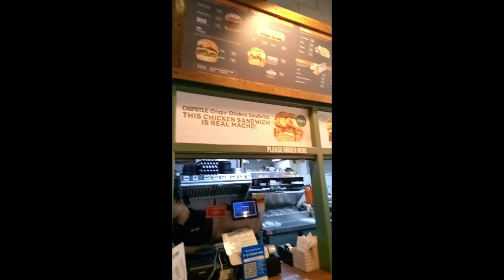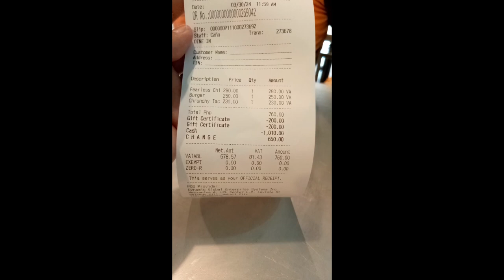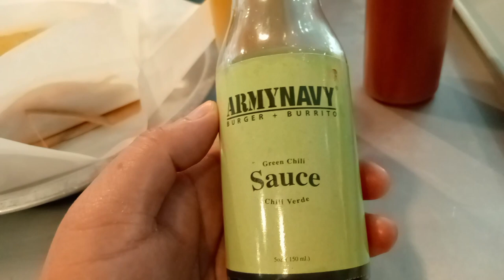Army navy restaurant IT park